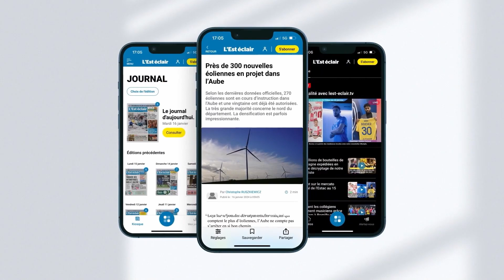Alerte aux terroristes dans un exercice de "tuerie de masse" à Montgueux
À quelques mois des JO, 25 gendarmes du département ont pris part ce lundi 8 avril après-midi à un exercice dit de « tuerie de masse », qui s’est terminé par l’assaut d’un bâtiment. Images : Rodolphe Laurent / Réalisation : Mattéo Clochard